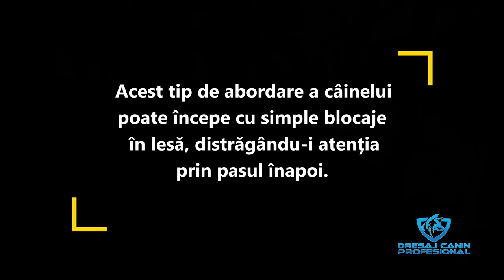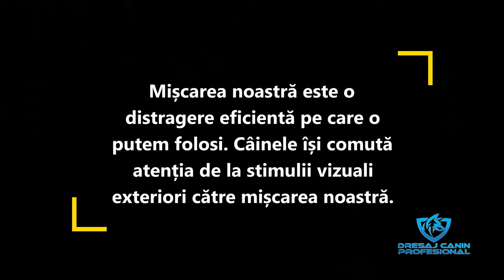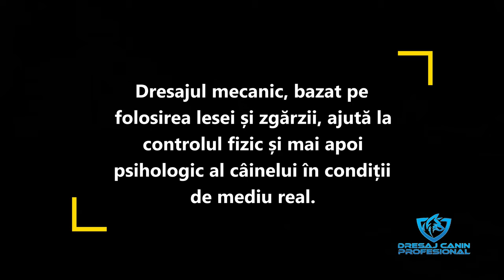Dresajul fără recompense alimentare. Cum folosești lesa și zgarda eficient.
Dresajul mecanic, bazat exclusiv pe acțiuni din lesă și zgardă a fost metoda cea mai des folosită de dresorii din România din cele mai vechi timpuri.
Fără momire cu mâncare, fără oferirea recompensei alimentare, pot fi educați cîinii să asculte?
Capitole: MANEVRE SIMPLE - Blocajul în lesă
                 AȘTEPTAREA - Mărirea distanței
                 LIBER - Importanța comenzii
Mai poți viziona despre folosirea lesei: